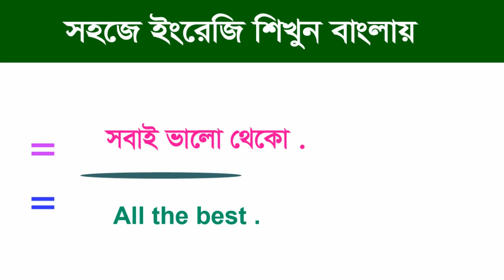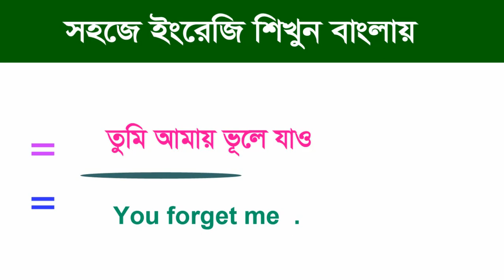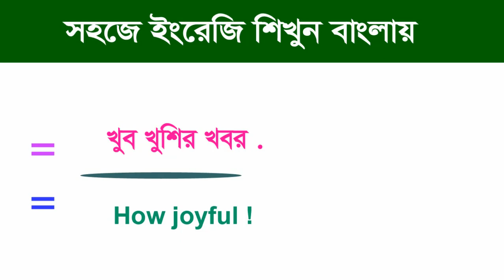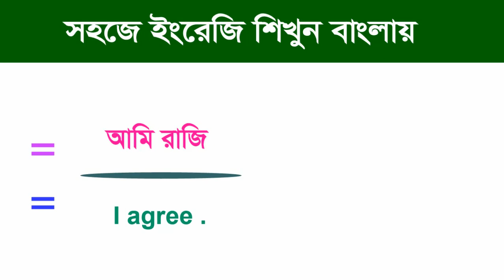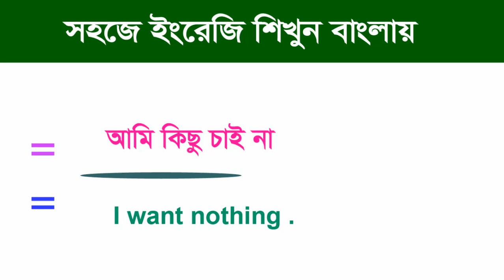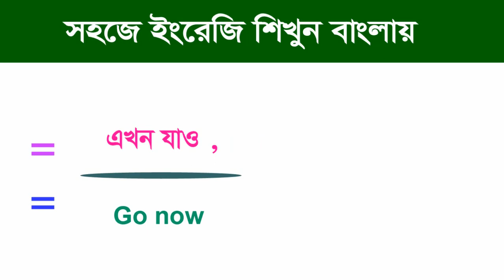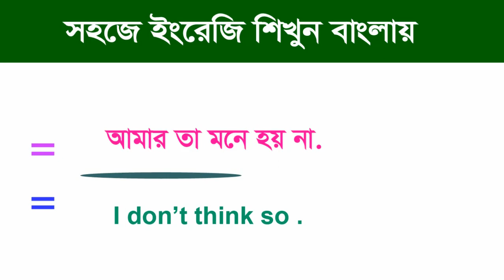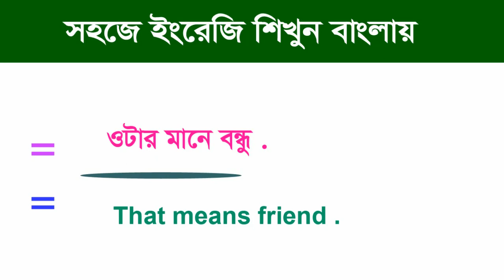Learn Day 1 English || Free Beginners Course || Learn English Online || The first English class